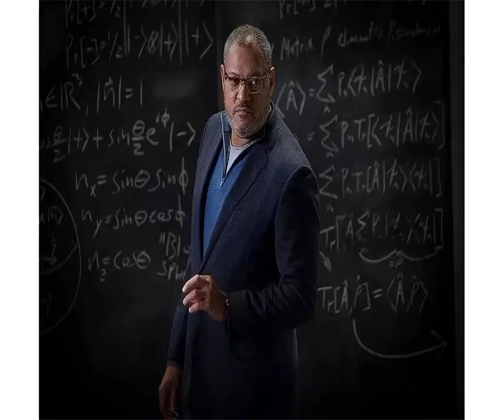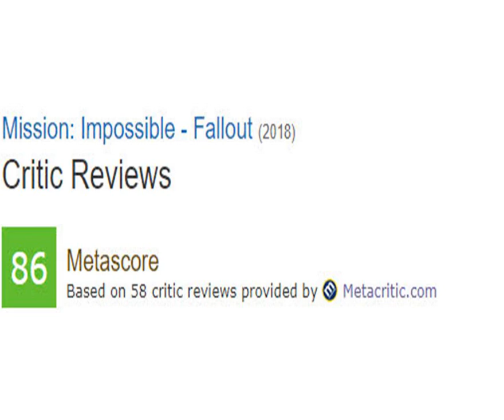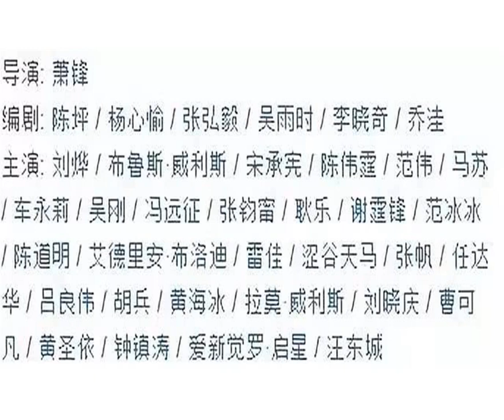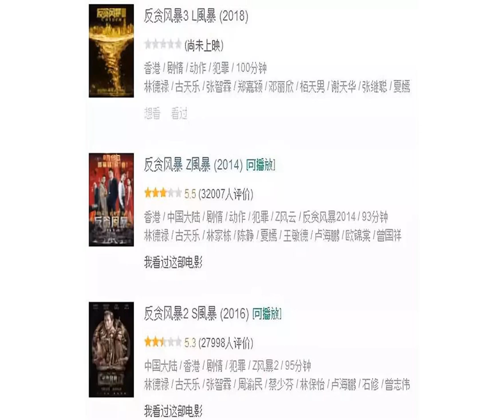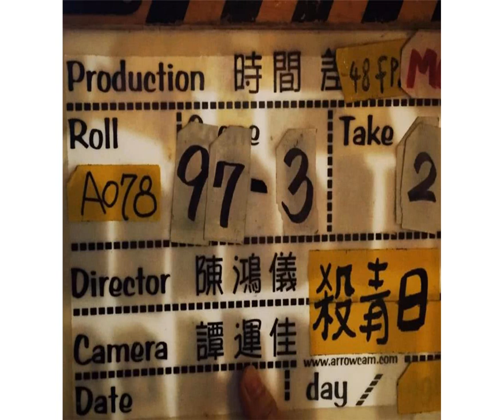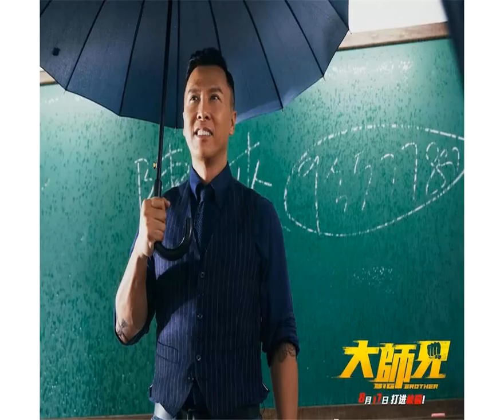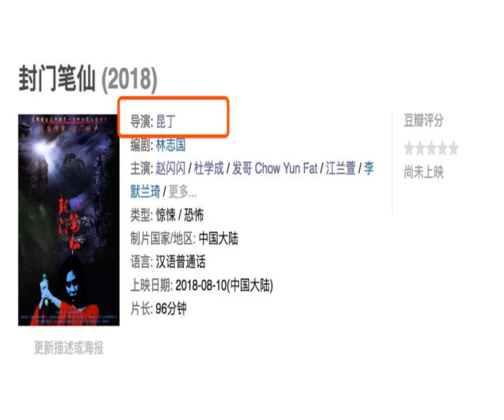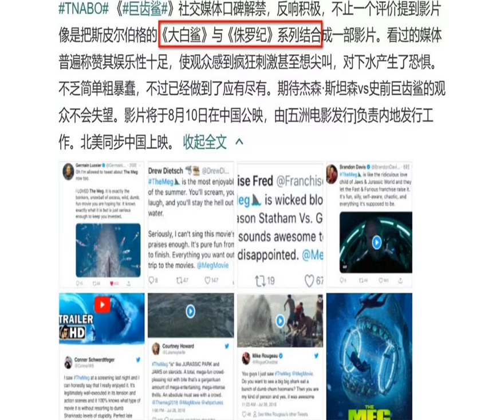8月好片，多到想喊我的天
华语爆款频出的7月终于过去，8月来了，这些进口佳作你千万别错过——是枝裕和的《小偷家族》，在中国能否延续口碑和票房双丰收的奇迹？漫威的《蚁人2：黄蜂女现身》虽迟但到，定档8.24，漫威宇宙又要扩展。时隔三年的《碟中谍6：全面瓦解》，看汤姆·克鲁斯老当益壮，不减当年。华语片方面，首次执导电影的黄渤带来《一出好戏》，希望真能呈现“一出好戏”。当然，暑假期间还有少不了的动画电影和怎样拍都不会有鬼的国产鬼片. 来吧，看看8月里的这些电影，哪个值得你买单。ps：本周上映的新片，就留给好久不见的排雷了哦。不得不看系列《一出好戏》上映日期：8月10日类型：黄渤和他的朋友们拍个片导演：黄渤主演：黄渤舒淇王宝强张艺兴于和伟看本片的演员阵容，除了张艺兴个个都是实力派。但也令人担心是一部黄渤在朋友圈撺出来的制作。（挑男+合作过的好友）作为早年与宁浩厮混的黄金搭档，黄渤的这部处女作颇有荒诞喜剧的风格。主人公马进是一个底层loser，企图靠买彩票实现人生逆袭。当他真的中了六千万，却在公司团建的路上流落荒岛。在荒岛之上，一切重新清零，社会的阶级、规则都不再起作用。王宝强代表的小人物和于和伟代表的上层人士，